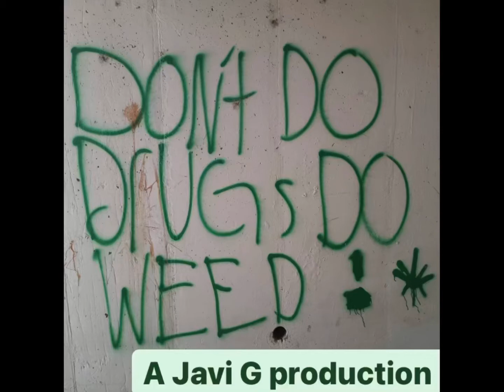The Traveling Cholo gorilla episode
Germball23

Javi G
Instagram _javi_g_show_2021 faceboof the javi gshow Spotify and apple podcasts